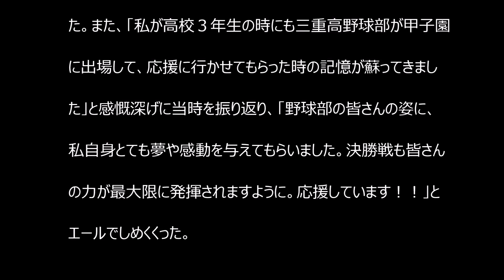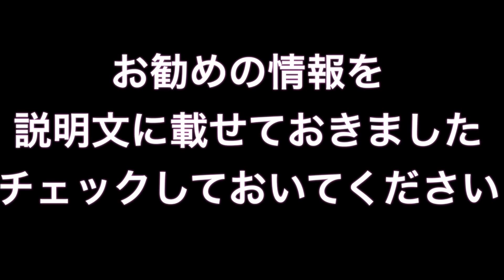西野カナ、母校・三重高の甲子園決勝進出に歓喜！！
歌手、西野カナ（２５）が２４日午後、「おめでとう！！」のタイトルで自身の公式ブログを更新。夏の甲子園大会準決勝で日本文理を破り、初の決勝進出を決めた母校・三重高の快挙を祝福した。

西野カナ 歌詞
西野カナ darling
西野カナ pv
西野カナ 痩せた
西野カナ if
西野カナ dear
西野カナ 新曲
西野カナ 私たち
西野カナ 整形
西野カナ ビリーブ
西野カナ アルバム
西野カナ always
西野カナ if
西野カナ if 歌詞
西野カナ we don\'t stop 歌詞
西野カナ we don\'t stop mp3
西野カナ esperanza
西野カナ 英語
西野カナ オールウェイズ
西野カナ おすすめ
西野カナ 歌詞
西野カナ 彼氏
西野カナ 曲
西野カナ 兄弟
西野カナ 君って
西野カナ 君って 歌詞
西野カナ 兄
西野カナ 結婚式
西野カナ このままで
西野カナ このままで 歌詞
西野カナ さよなら
西野カナ sakura i love you
西野カナ 新曲
西野カナ 新曲 歌詞
西野カナ すっぴん
西野カナ summer time
西野カナ 整形
西野カナ 赤飯
西野カナ 卒アル
西野カナ 卒業式サプライズ2
西野カナ 体重
西野カナ たとえどんなに
西野カナ 父親
西野カナ チケット
西野カナ ツアー
西野カナ thank you love
西野カナ thinking of you
西野カナ 遠くても
西野カナ to love
西野カナ 涙色
西野カナ 涙色 歌詞
西野カナ 人気曲
西野カナ 二児の母
西野カナ ぬいぐるみ
西野カナ ネイル
西野カナ 熱愛
西野カナ ノリのいい曲
西野カナ の歌
西野カナ happy birthday
西野カナ happy happy
西野カナ ヒット曲
西野カナ 評価
西野カナ ファンクラブ
西野カナ 震える
西野カナ hey boy
西野カナ へそ
西野カナ 本名
西野カナ honey
西野カナ maybe
西野カナ 前髪
西野カナ missing you
西野カナ ミント
西野カナ 胸
西野カナ 無料視聴
西野カナ メイク
西野カナ めざまし
西野カナ もっと
西野カナ もっと 歌詞
西野カナ 痩せた
西野カナ ヤンキー
西野カナ 友情ソング
西野カナ 友情
西野カナ youtube
西野カナ you are the one
西野カナ ライブ
西野カナ ランキング
西野カナ 両想い
西野カナ リップ
西野カナ ルナソル
西野カナ ルミネエスト
西野カナ レインボー
西野カナ 恋愛ソング
西野カナ ロング
西野カナ ローズピンク
西野カナ 私たち
西野カナ 私たち 歌詞